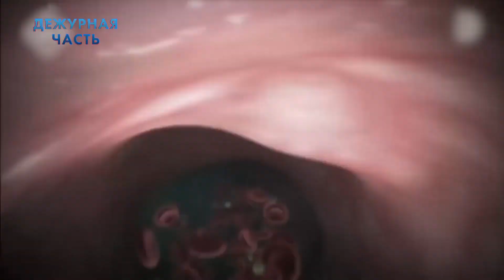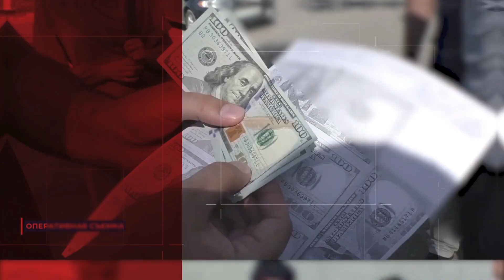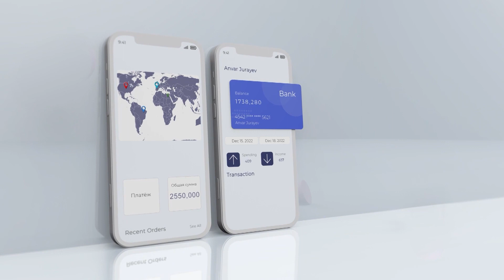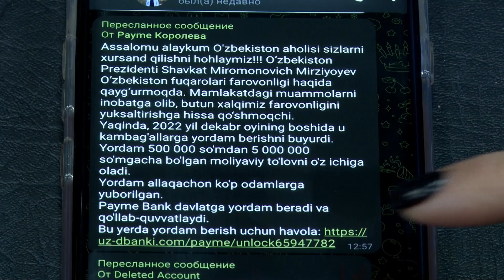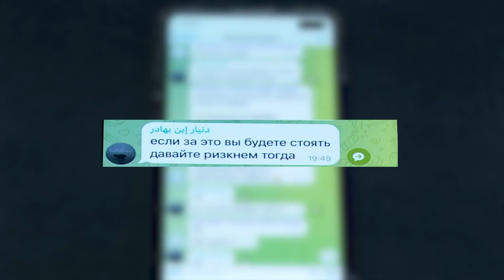Дежурная часть. Выпуск №49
Пресс-служба ГУВД г.Ташкента

В данном выпуске:
-задержан мужчина, оставлявший закладки с героином;
-незаконное хранение и распространение наркотических средств уголовно наказуемо;
-неизвестного, снявшего деньги с чужой карты, «сдал» банкомат;
-остерегайтесь мошенничества с банковскими картами.